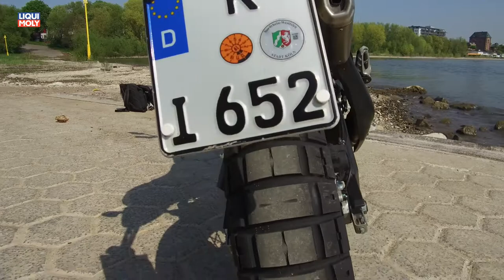Onlinemotor Ducati Desert Sled erster Eindruck